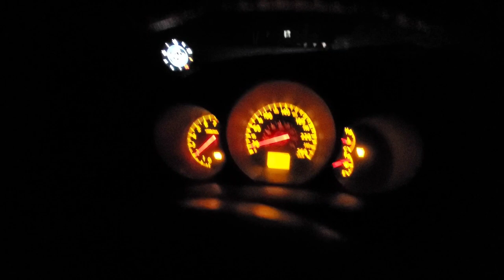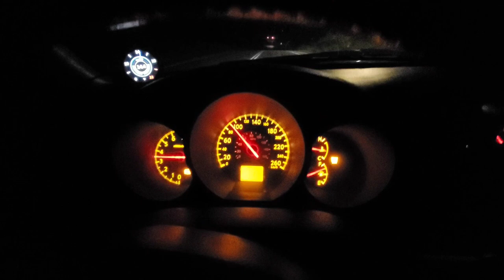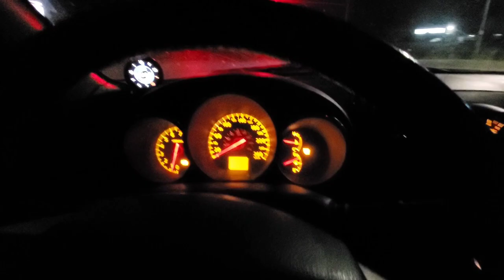V6 Altima Catalytic Converter Delete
What's going on guys in today's video we are deleting the secondary cat on my 3.5L Altima and replacing it with an Altima SE-R resonator.